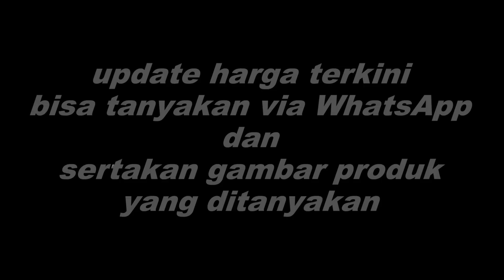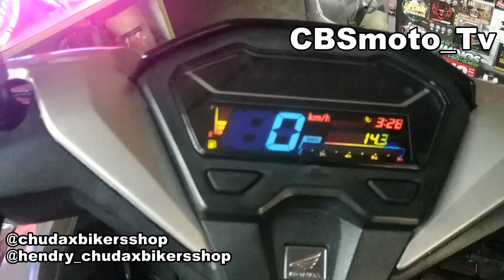Alis lazyled old vario 125 / 150 || chudax bikers shop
screenshoot produk dan sebutkan barang yang ingin dipesan
silahkan tanya harga atau info lebih lanjut ke nomor whatsapp

Cipondoh, tangerang